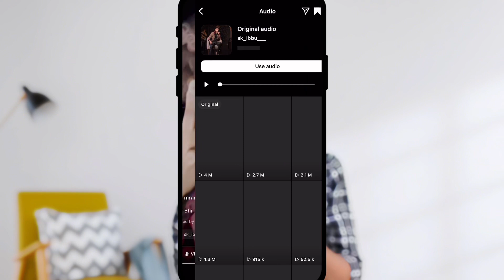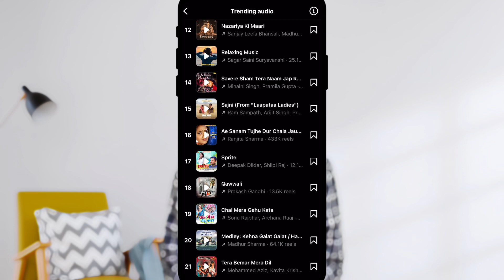HOW TO VIRAL INSTA REELS 🔥🔥 Grow Your Instagram Account 🚀 [MR AMIT TECH] 2024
*𝗪𝗘𝗟𝗖𝗢𝗠𝗘*

(•ㅅ•) ||
/ 　 づ